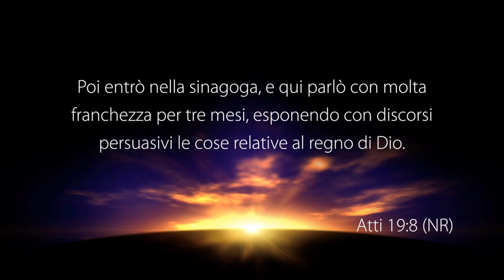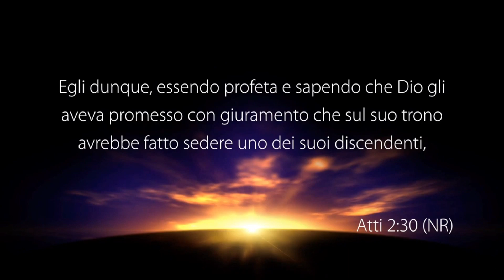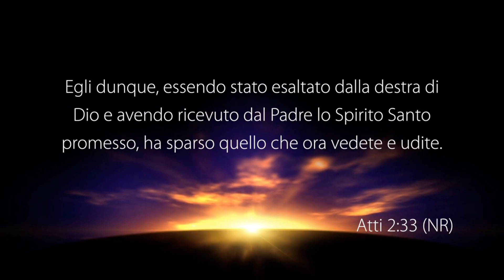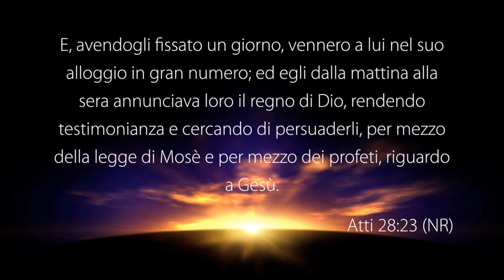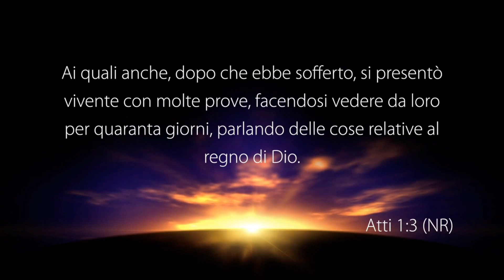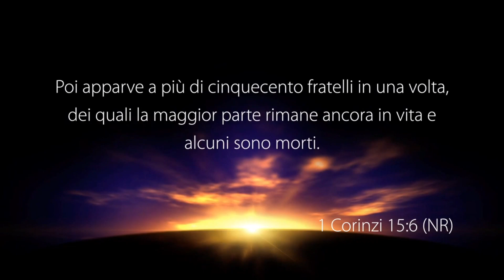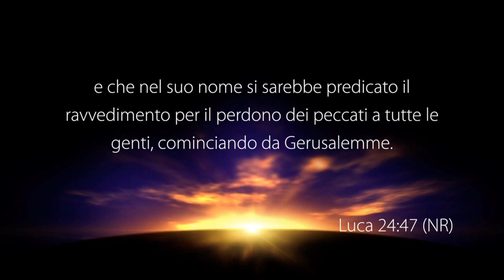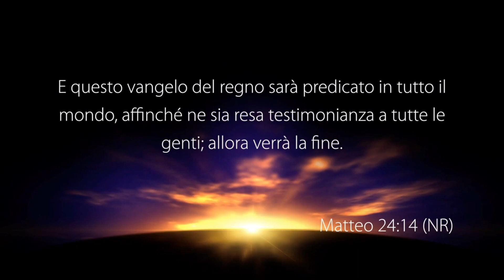Servire il Regno - Con il pastore: Cataldo Petrone